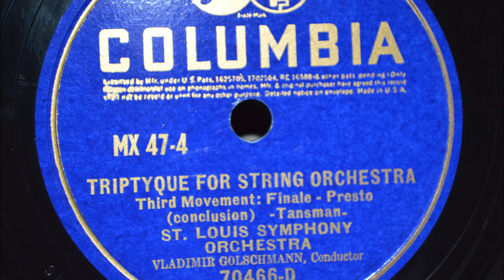Triptyque for String Orchestra Vladimar Golschmann, Conductor -Tansman-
Please enjoy Triptyque for String Orchestra First Movement Allegro risoluto and the poem "Dream Catcher" by Dr. Claus
-Tansman-
St. Louis Symphony Orchestra
Vladimar Golschmann, Conductor
70466-D
(SL 19)
MX 47-1
Columbia
Triptyque for String Orchestra Second Movement: Andante (beginning)
-Tansman-
Vladimar Golschmann, Conductor
70467-D
(SL 20)
MX 47-2
Triptyque for String Orchestra Second Movement Andante (conclusion)
Third Movement: Finale - Presto
(beginning)
-Tansman-
Vladimar Golschmann, Conductor
70467-D
(SL 21)
MX 47-3
Triptyque for String Orchestra Third Movement: Finale - Presto
(conclusion)
-Tansman-
Vladimar Golschmann, Conductor
70466-D
(SL 22)
MX 47-4